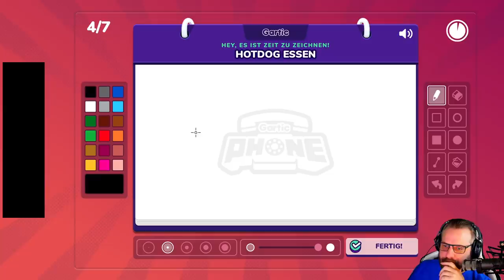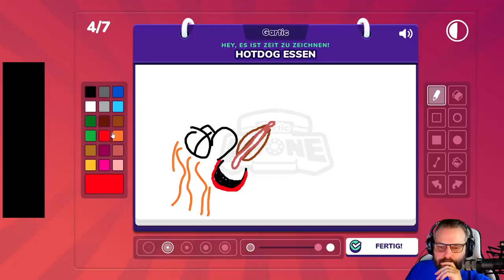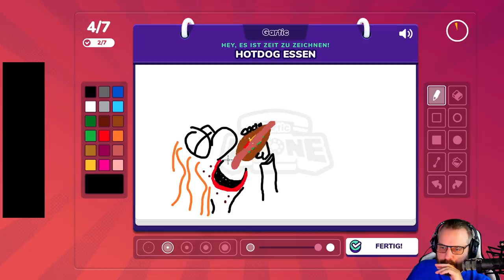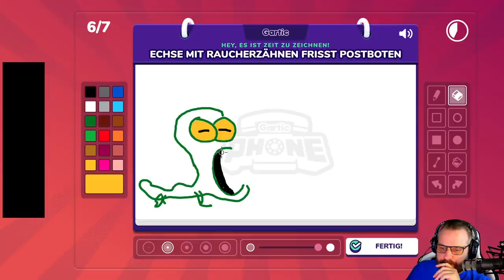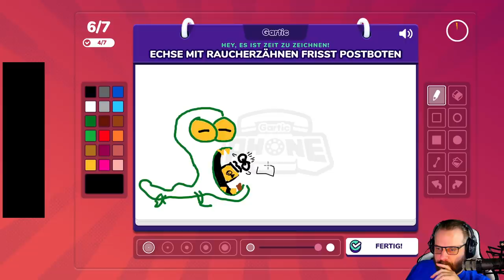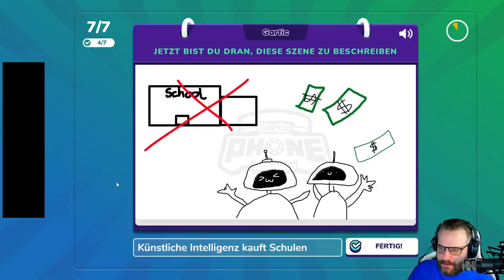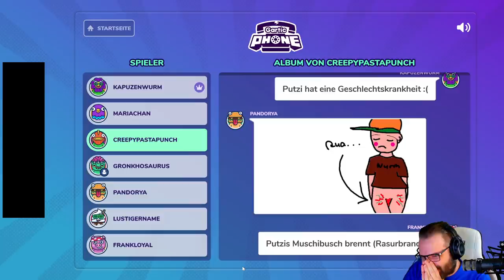GARTIC PHONE ☎️ 002: Hosenwurm & Hotdog essen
GARTIC PHONE

1. Lade Deine Freunde zu einem Sprachanruf ein
2. Jeder Spieler muss einen lustigen Satz schreiben
3. Du wirst einen bizarren Satz zum Zeichnen erhalten
4. Versuche, eine der verrückten Zeichnungen zu beschreiben
5. Sieh Dir die lustigen Ergebnisse des Stille-Post-Spiels an

Titel: Gartic Phone
Genre: Browserspiel, Stille Post
Gamestudio: Onrizon Social Games

TRANSPARENZ / PRODUCT PLACEMENTS:

[✖] Deal: kein Deal
[✖] Reise: keine Reise
[✖] Sonstiges: nix